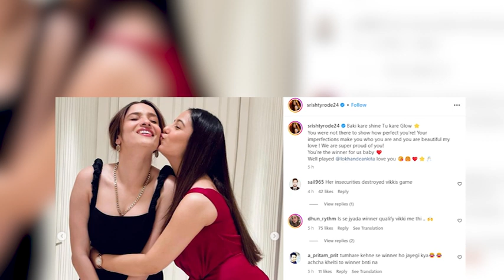Ankita Lokhande Vicky Jain had a big party many contestants of Bigg Boss 17 were seen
After the grand finale of 'Bigg Boss 17', Ankita Lokhande and Vicky Jain threw a party and had a lot of fun with their industry friends. Pictures and videos of the party are going viral on the internet.